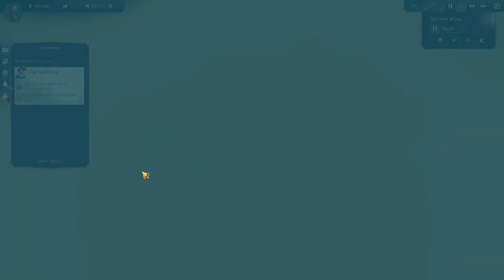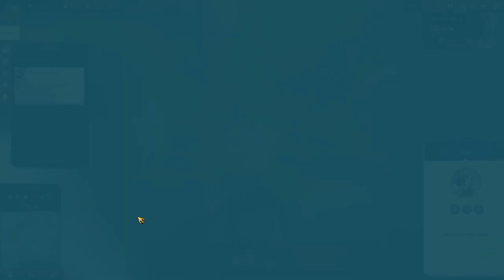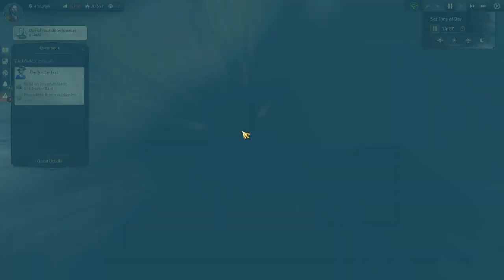Lets Play Anno 1800 Modded Ep28 | All DLC | Arctic Arrival